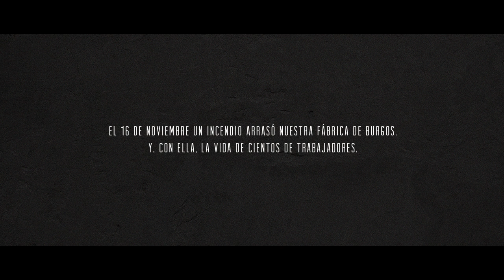Cenizas, el homenaje de Campofrío a sus trabajadores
El 16 de noviembre de 2014 una parte de nosotros se quemó para siempre, pero lo que ha nacido del esfuerzo de nuestros trabajadores es algo indestructible. ¡Gracias, Burgos! ¡Ahora  y siempre: que nada ni nadie nos quite nuestra manera de disfrutar de la vida!